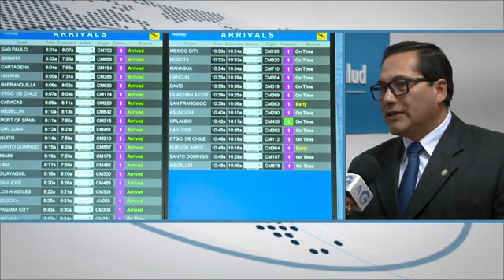Pandemia no significa muerte, asegura el representante de la OPS en Uruguay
Giovanni Escalante explicó qué significa la declaración de pandemia mundial y aseguró que Uruguay "está preparado" para la llegada del coronavirus.